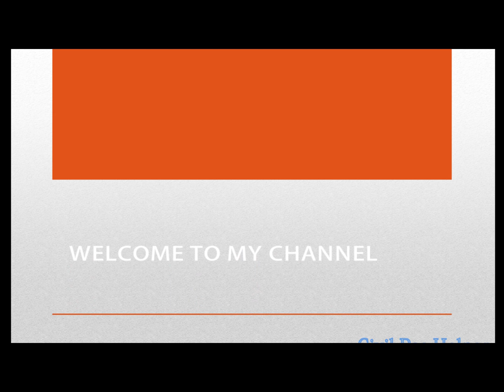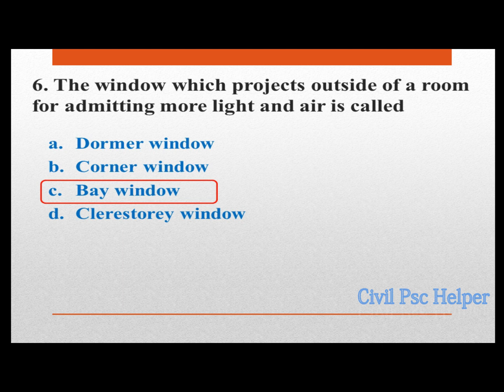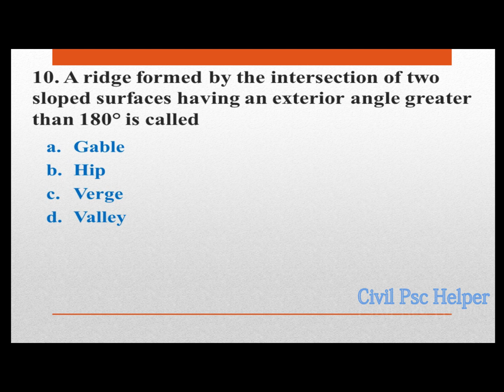BUILDING CONSTRUCTION || PREVIOUS QUESTIONS || CIVIL ENGINEERING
This video consists of 10 previous questions from building construction